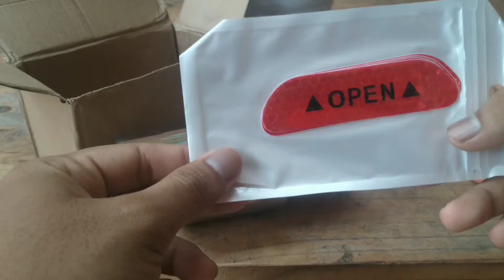Unboxing Review dan Cara Pasang Cover Knalpot Mobil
Muffler Cutter Buntut Cover Dekorasi Ujung Knalpot Mobil Universal - Bengkok